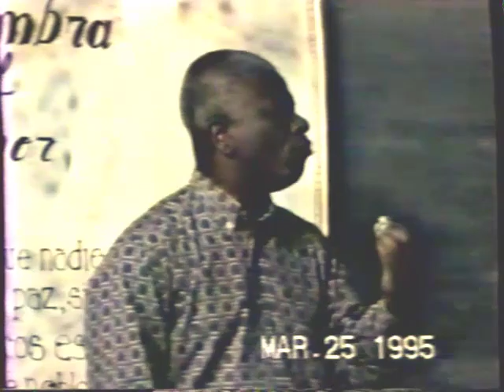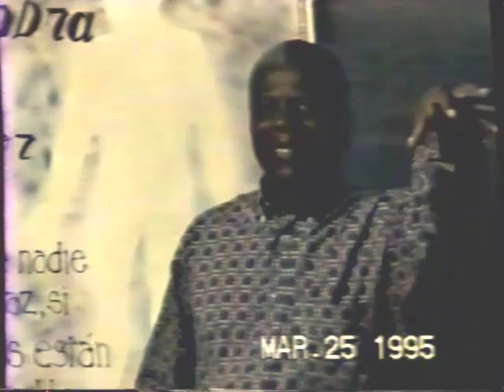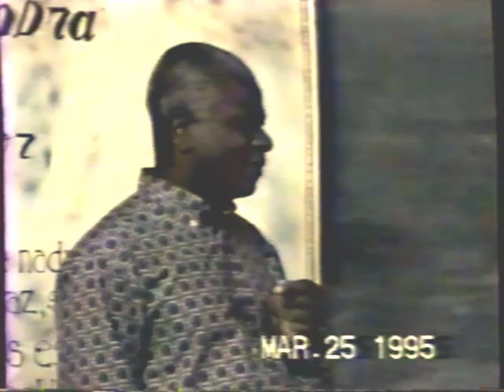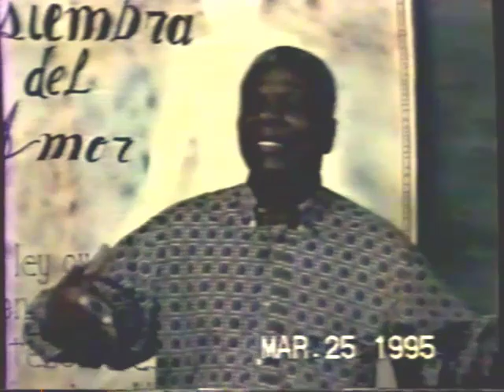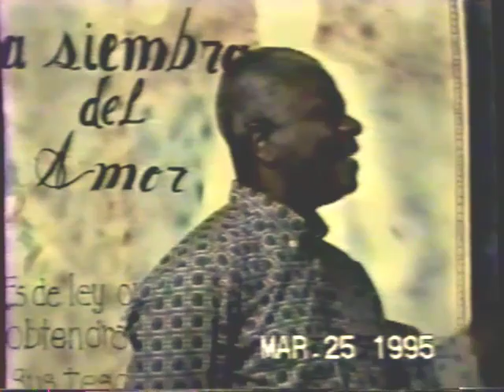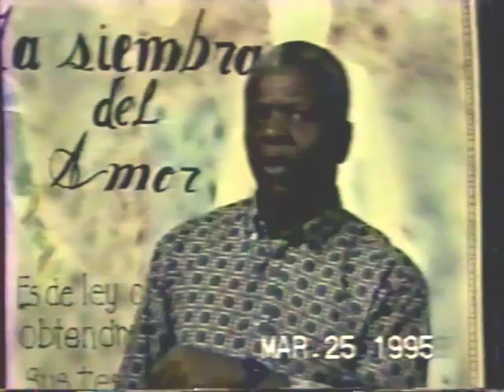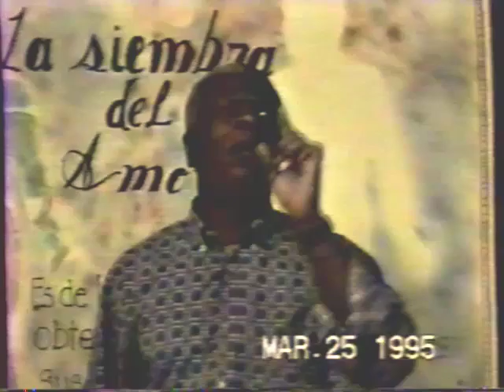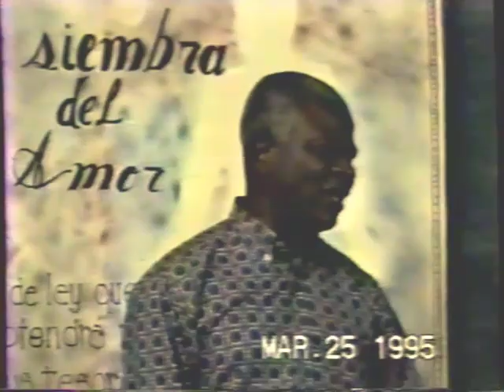Conferencia Raúl Teixeira de Brasil acerca de reencarnación y doctrina espírita Allan Kardec, 1995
Conferencia Raúl Teixeira de Brasil acerca de reencarnación y doctrina espírita Allan Kardec. Anfitrión el doctor Rodrigo Gaviria, reconocido cirujano y profesor universitario. 25 de marzo 1995, Medellín, Colombia. Este vídeo fue el motivador para que Aurelio Mejía diese un giro a su vida y se dedicase a las terapias de hipnosis introspectiva.